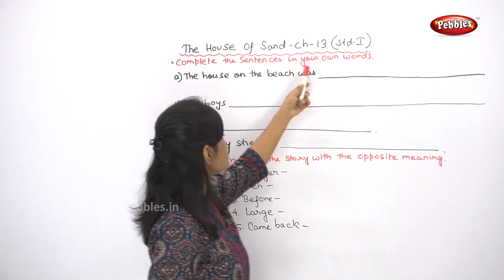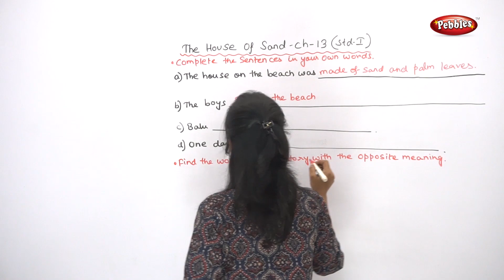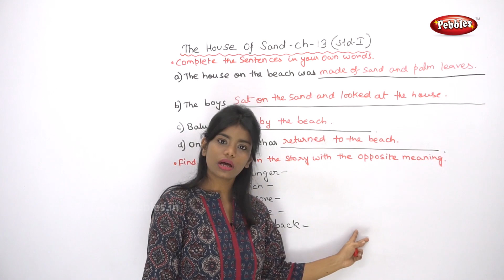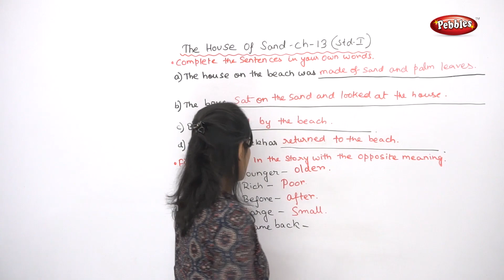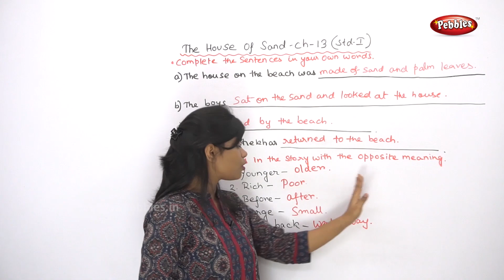1st Std English | The House of Sand Story - Exercise - 2 | Learn English thro Bengali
1st Std English | The House of Sand Story - Exercise - 2 | Learn English thro Bengali